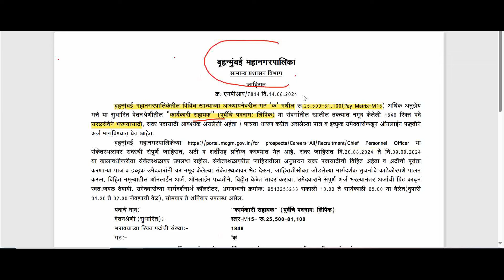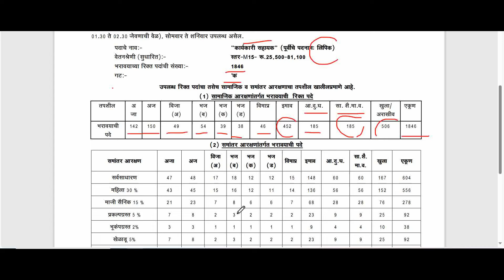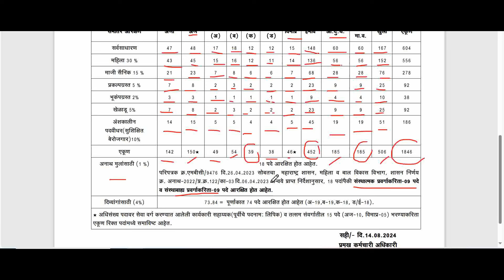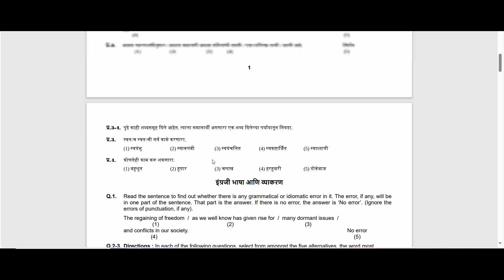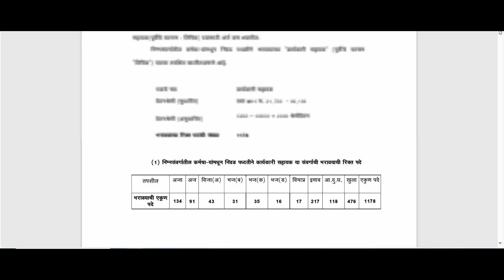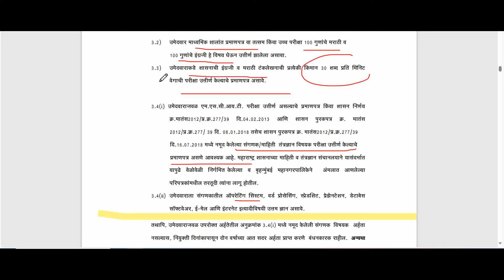बृहन्मुंबई महानगरपालिका भरती 2024 | BMC Clerk Recruitment 2024| Mumbai Mahanagar Palika Bharti 2024